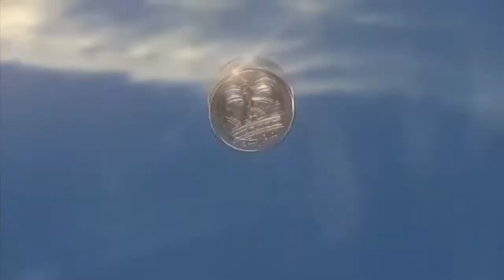AMV Kẻ Cắp Trái Tim MixCore[Exboz_AMV]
Kẻ Cắp Trái Tim AMV